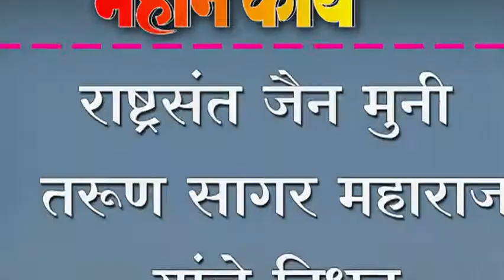राष्ट्रसंत जैन मुनी तरूण सागर महाराज यांचे निधन